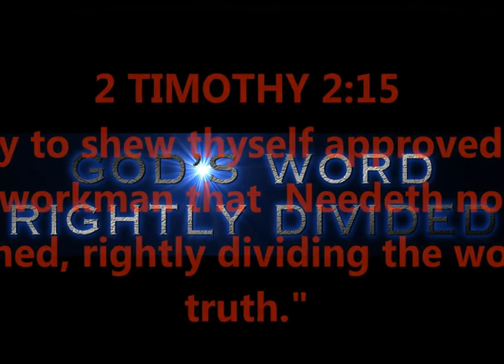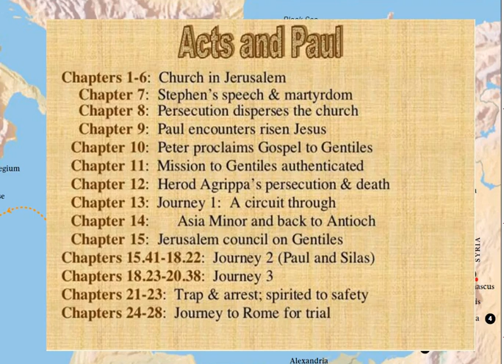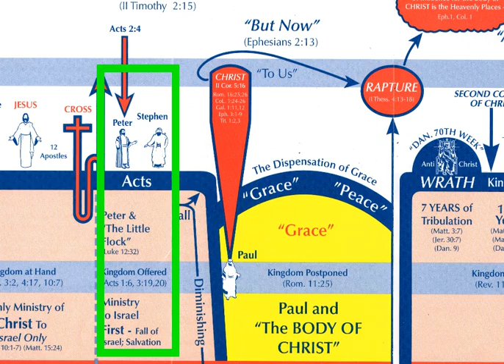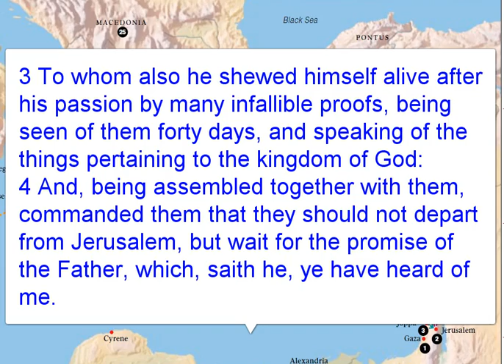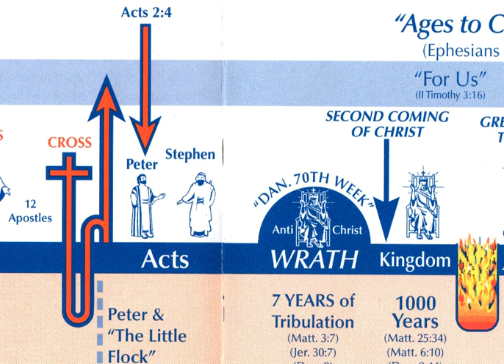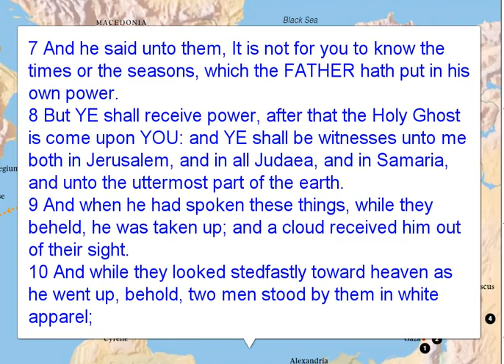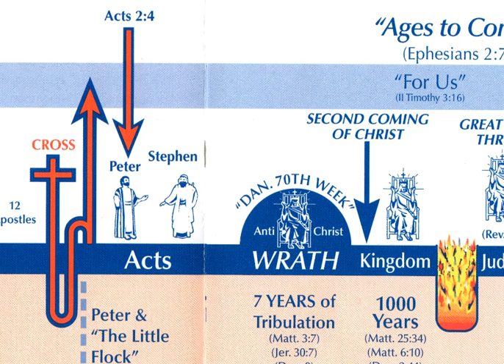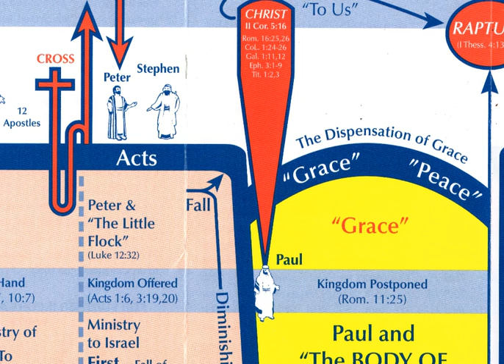ACTS CHAPTER 1 - ISRAEL'S LAST CHANCE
RIGHT DIVISION - DISPENSATIONS - GRACE TEACHING
THROUGH THE ENTIRE BOOK OF ACTS !!!  JOIN US.
2 TIMOTHY 2:15

EMAIL TO "JOIN" RIGHT DIVISION BIBLE STUDY GROUP;

PRODUCED BY
LONNIE MARTIN